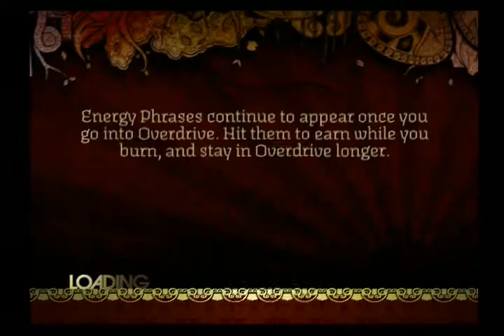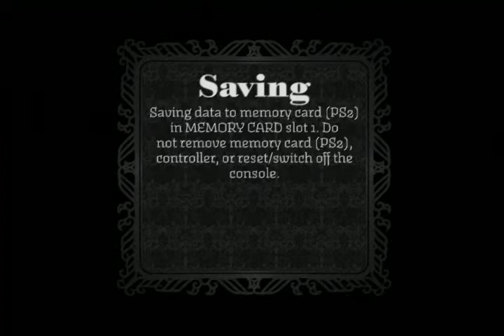Let's Play: Rock Band (PS2) - Part 30: Dani California - Red Hot Chili Peppers